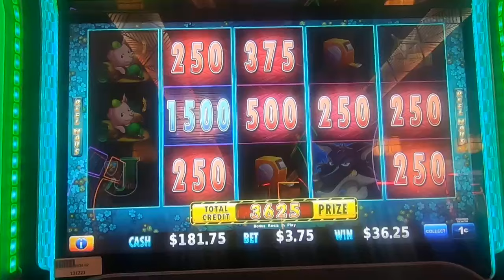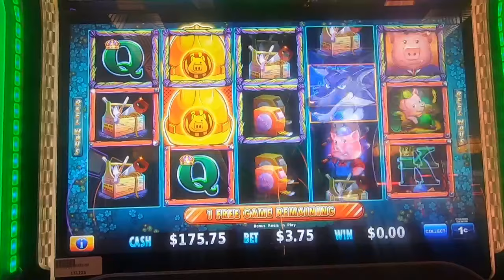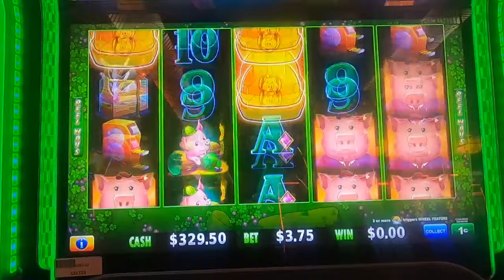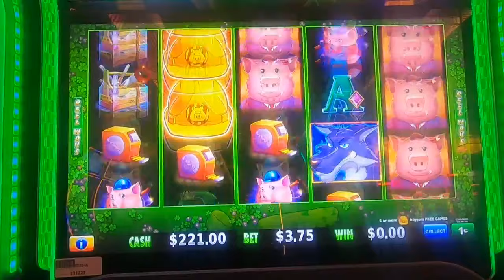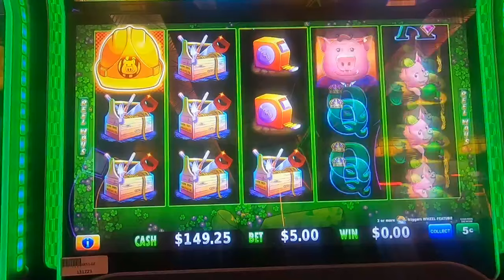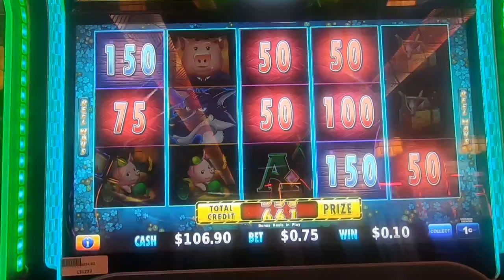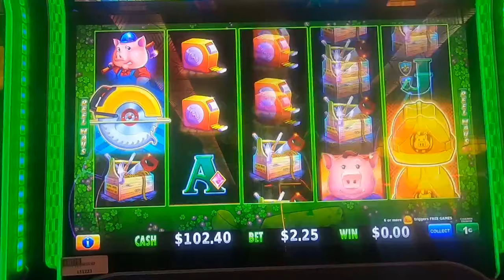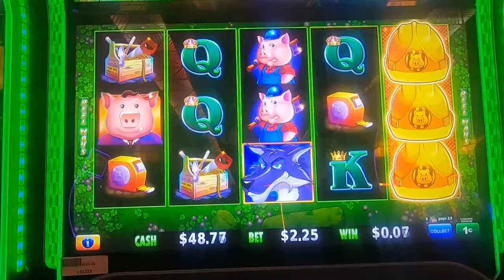Jackpot quest!! $200 vs huff and more puff! 4 bonus rounds unleashed!!🔥💥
Get ready for heart pounding spins , wins and adrenaline fueled excitement as we dive into the world of huff and more puff slot machine! we're risking $200 crossing our fingers and chasing those elusive bonuses. will luck be on our side? join us on this thrilling casino escapade-its a wild ride you won't want to miss slots casino lasvegas Join us in this heart-pounding casino adventure as we dive into the world of real cash slot machines! It’s a head-to-head clash between luck and strategy, where every spin counts. Our casino slot machines are primed, the coins are stacked, and the adrenaline is pumping.Casino Slots Galore: We explore a variety of casino slot games, from classic fruit machines to modern video slots. Will we hit the jackpot or walk away empty-handed?Slot Real Money: It’s not play money; it’s the real deal! We’re putting our hard-earned cash on the line, chasing those elusive bonus rounds and free spins.Chumba Casino vs. LuckyLand Slots: Two giants collide! battle it out on platforms like LuckyLand Slots and Chumba, where gambling for real money is the name of the game.Big Wins and Heart-Stopping Moments: Watch as the reels spin, hearts race, and fortunes change. Will we emerge as high-rolling winners or learn some tough lessons?🎊 Real Money Casino Vibes: The neon lights, the sound of spinning reels, and the thrill of victory—it’s all here. Buckle up, press that spin button, and let’s see who walks away with the ultimate prize! 💸🎉"Get ready for the ultimate showdown, and may the reels be ever in your favor! 🍀🎰